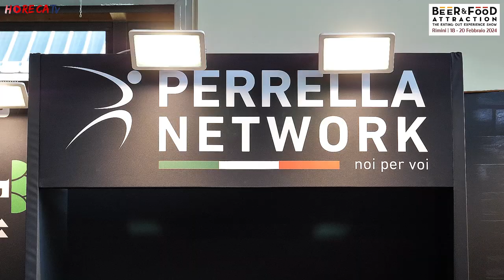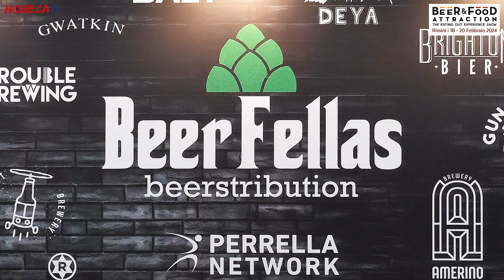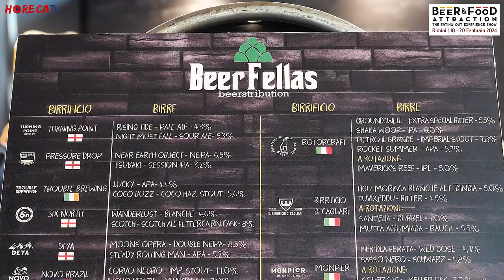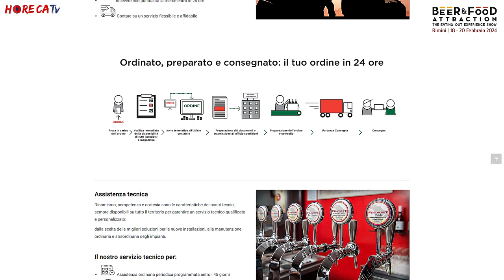B&F ATTRACTION 2024 - Intervista con Alfonso Oliva e Michele Camastra di PERRELLA NETWORK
Tornano le nostre interviste e oggi facciamo un salto indietro a febbraio tra gli stand di Beer&Food Attraction, dove Fabio Russo ha intervistato per HorecaTv Alfonso Oliva e Michele Camastra, rispettivamente Responsabile Sviluppo Business e Beer Category Manager di Perrella Network.

Perrella è un'azienda di distribuzione campana, partner affidabile per tutti i professionisti del mondo Horeca. Come ci racconta Alfonso Oliva, Perrella nasce nel 1982 come piccolo distributore di birre. Successivamente l'attività si evolve iniziandosi ad occupare a 360° del mondo beverage nel fuori casa. Con il tempo poi si apre al mondo food, dapprima aprendosi al comparto pizza, approdo inevitabile date le origini dell'azienda. Ad oggi Perrella è diventata una realtà che ha superato i confini della Campania, con una presenza sempre più capillare in sette regioni. Il segreto dei successi e della crescita dell'azienda, ci spiega Oliva, nascono dalla priorità che è sempre stata data alle persone, dalla rete vendita ai clienti finali. Non a caso, per supportare e sostenere i propri clienti Perrella ha creato a Napoli un'Academy dedicata alla formazione e all'approfondimento.

A Beer&Food Attraction scopriamo Beer Fellas; Michele Camastra ci ha spiegato come questa divisione sia dedicata all'importazione e distribuzione di birre proveniente da piccoli birrifici, per una proposta più ricercata. L'Academy ha inoltre un ruolo importante per il mondo delle birre: ai clienti vengono proposti corsi di formazione su come trattare gestire e servire le referenze ai clienti, nel tentativo anche di diffonde maggiormente nel Paese una cultura della birra